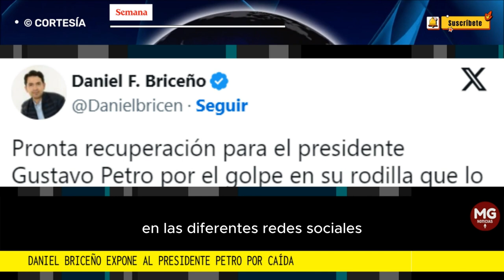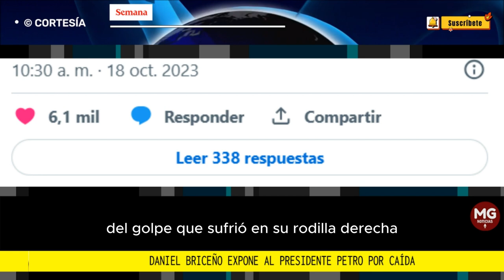👉 DANIEL BRICEÑO EXPONE AL PRESIDENTE PETRO POR CAÍDA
“Pronta recuperación para el presidente Gustavo Petro por el golpe en su rodilla, que lo ha llevado a cancelar su agenda más de 85 veces”, fue el trino que escribió el candidato al Concejo de Bogotá, el cual recibió decenas de comentarios de apoyo.
FUENTE CONFIDENCIALES SEMANA